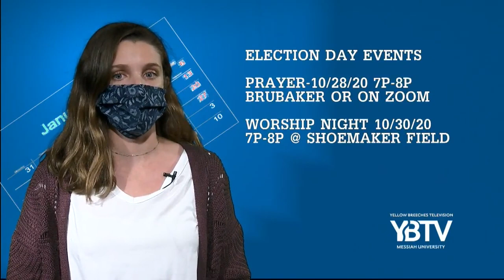Campus Calender Oct 26th